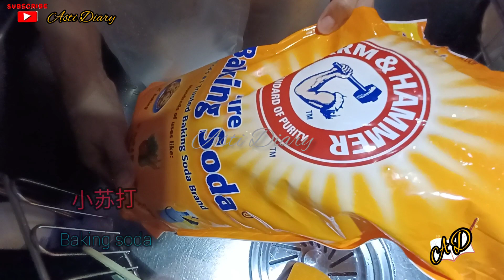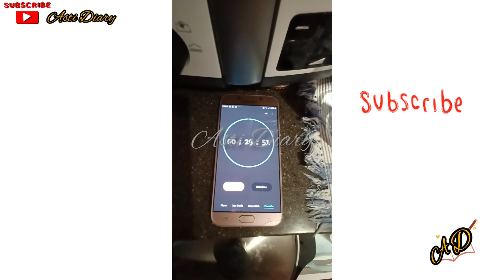Tips membersihkan kerak tienko (mejikom Taiwan) jadi kinclong || Asti Diary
tips membersihkan tienko kerak

halo teman teman Asti Diary Di vidio kali ini aku Akan berbagi tips cara membersihkan kerak yang membandel pada tienkuo untuk lebih detailnya simak vidionya sampai selesai tips membersihkan tienko ala taiwan, Terimakasih

kamera:samsung A32 5g
Editor :InShot

Semoga bermanfaat🥰🥰

Salam
Asti Diary

Wassalsmualaikum  wr. wb

cara membersihkan tienko
tutorial membersihkan tienko
cara membersihkan tienko Ala taiwan